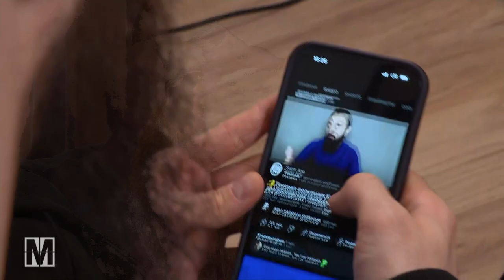Tschetschenien: Putins Folterknecht Kadyrow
Russlands Präsident Wladimir Putin hat einen besonders brutalen Verbündeten im Angriffskrieg gegen die Ukraine: den tschetschenischen Machthaber Ramsan Kadyrow. Für Putin mobilisiert er in Tschetschenien Soldaten und schickt sie an die Front, um für Russlands Sieg zu kämpfen. Nicht wenige von ihnen werden von der Ukraine für schlimmste Menschenrechtsverletzungen verantwortlich gemacht.
Kriegsverweigerern und ihren Familien drohen Folter und Gefängnis. Deshalb fliehen immer mehr Tschetschenen und ihre Familien in die EU. Doch auch hier bleibt bei vielen die Angst, weil der lange Arm Kadyrows bis nach Europa reicht. Kadyrow gilt als einer der schlimmsten Diktatoren unserer Zeit, als ein Mann, der vor nichts zurückschreckt, auch nicht vor der Ermordung seiner Gegner und deren Familien. Im Ukraine-Krieg ist er einer der engsten Vasallen Vladimir Putins.

Autor*innen: Andreas Maus, Lisa Seemann

Das Video gibt den Recherchestand von Februar 2023 wieder.